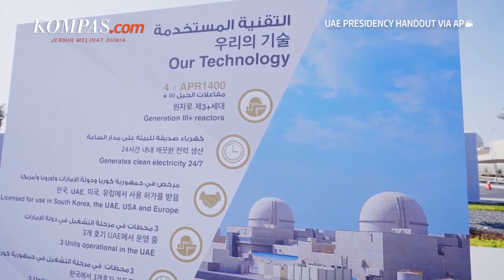Presiden Korea Selatan Kunjungi Pembangkit Nuklir Uni Emirat Arab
Presiden Korea Selatan Yoon Suk Yeol mengunjungi Pembangkit Listrik Tenaga Nuklir (PLTN) Barakah di Abu Dhabi pada Senin (16/1/2023). Kunjungan Yoon ke PLTN Barakah ini sebagai bagian dari kunjungan kenegaraan ke Uni Emirat Arab.

Kedatangan Yoon disambut langsung oleh Presiden Uni Emirat Arab Sheikh Mohamed bin Zayed Al Nahyan di Al Dhafra. Barakah sendiri merupakan pembangkit listrik tenaga nuklir pertama yang dibangun Korea di luar negeri sekaligus menjadi pembangkit listrik tenaga nuklir pertama di Timur Tengah.

Penulis Naskah: Meiva Jufarani
Narator: Meiva Jufarani
Video Editor: Adimas Afif Nugroho
Produser: Deta Putri Setyanto